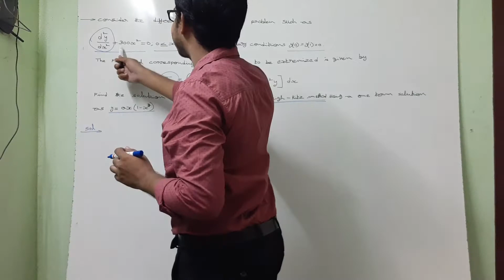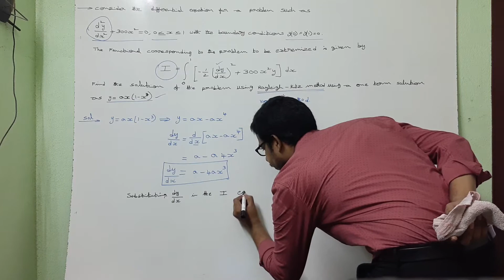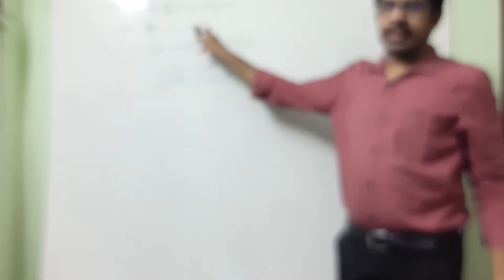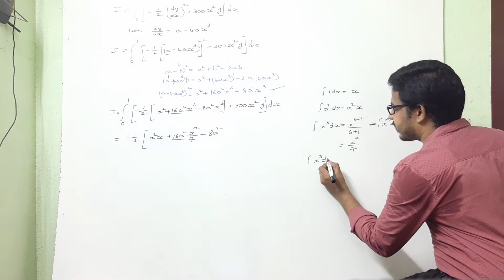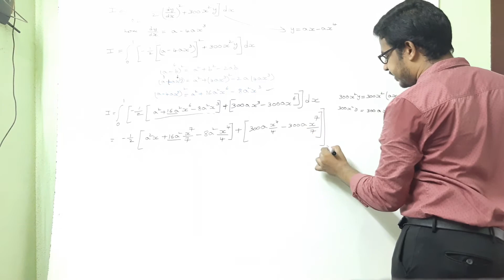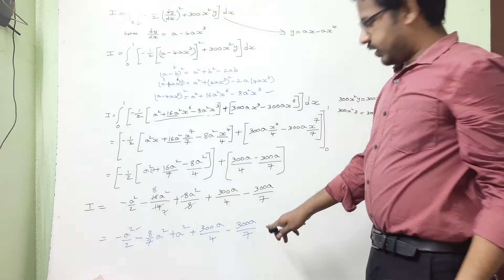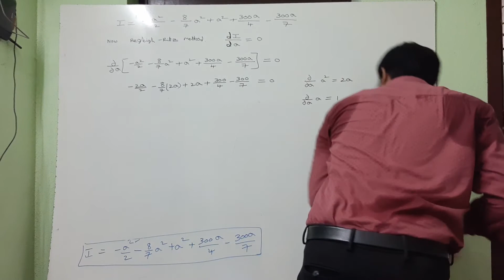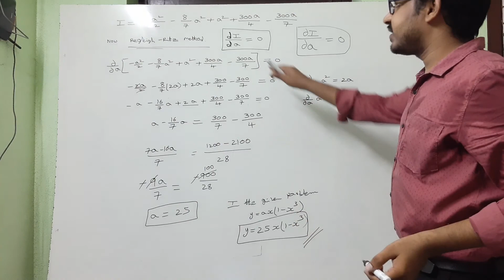FEM LECTURE 4